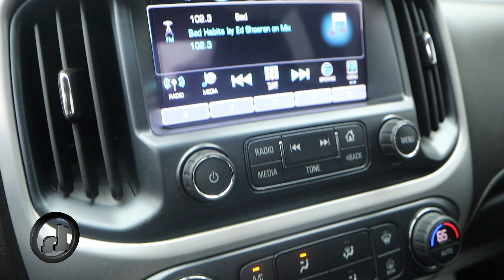Colorado for Norm - From Frank